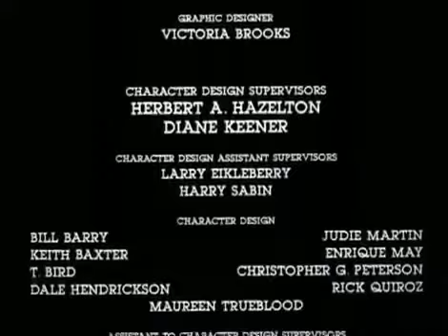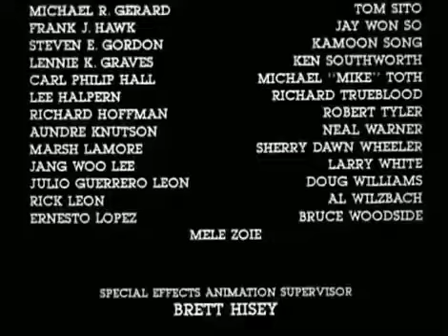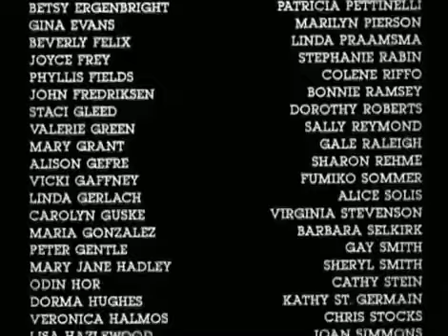BraveStarr The Movie Filmation 1988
Far out in space on New Texas, a single marshal protects a frontier people from the evil machinations of Stampede and his lackey, Tex Hex.

The film tells the story of the original discovery of Kerium (a fictional ore that serves as the main plot element of the TV series), and how the Galactic Marshall Bravestarr came to battle Tex Hex (a wanted outlaw) and his master Stampede (an evil spirit in the form of a bull skull) on the planet of New Texas. It also introduces his allies: J.B. (a female judge), Thirty/Thirty (his talking horse, who can become bipedal and fight on his own), Deputy Fuzz (one of the Prairie People, the original indigenous people of New Texas), and the Shaman (BraveStarr's mentor who helps him discover his animal-based powers).